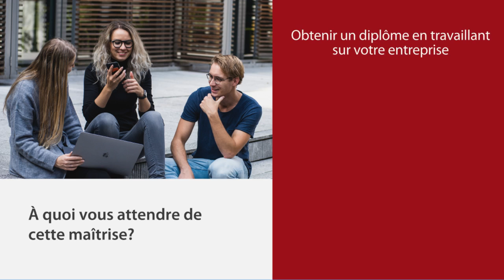Nouveau programme de Maîtrise en ingénierie Génie entrepreneurial de la conception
Obtenez une maîtrise en ingénierie en travaillant sur votre entreprise en démarrage
Les ingénieurs qui aspirent à démarrer leur entreprise peuvent maintenant le faire tout en obtenant leur diplôme d’études supérieures avec notre nouveau programme de Maîtrise en ingénierie Génie entrepreneurial de la conception.